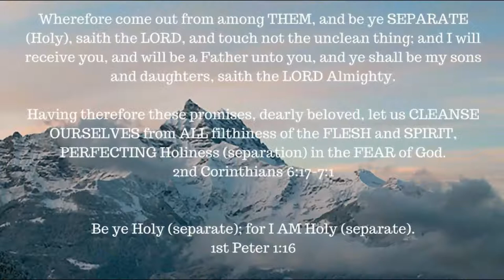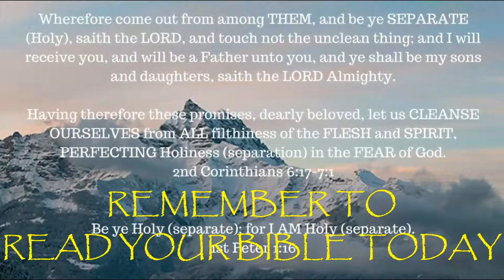ONE A DAY for the soul -- 2-24-18 -- Rahab -- God uses a prostitute